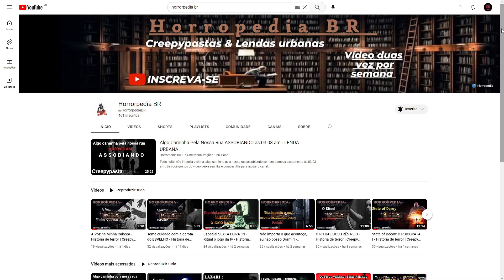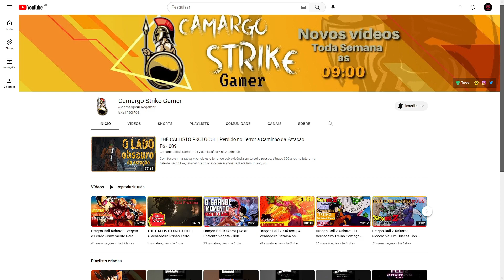Gotham Knights - Aliada ou Inimiga ? #13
• Salve galera. Bora invadir Gotham e limpar a bandidagem enquanto descobrimos o que realmente aconteceu com o Batman, nosso amigo morcego. Será que ele morreu mesmo ou não ?

Caso tenha dicas e ideias, compartilha ai com a gente pois informação boa é ótimo ser compartilhada... então bora dá o play nessa parada :D

Nosso parceiro Marketing Digital
❤️‍🔥 Seja AUTORIDADE com sua marca! Possuímos uma parceria incrível com a BUZATTO | Marketing & Design Publicidade/marketing, nossa parceira de Marketing Digital.

Meu Setup:
- Placa de vídeo Radeon RX580 Series OC 8GB GDDR5 DUAL
- Processador Intel(R) Core(TM) i5-10400F CPU @ 2.90GHz   2.90 GHz
- 2x 8GB Ram OWL Oloy DDR4 RGB 3000Mhz
- 1 SSD KINGSTON 250GB (para o sistema)
- 1 SSD KINGSTON 250GB (arquivos) e HD Seagate Barracuda 1TB (arquivos)
- Teclado Redragon MITRA (mecânico)
- Mouse Razer NAGA
- Mousepad Scorpion MG010
- Headset Corsair HS60 PRO Surround
- Headset Astro A40 MIXAMP PRO
- Cadeira Gamer GT5 - DPX
- Placa Mãe TUF GAMING B460M-PLUS
- Placa de Captura Ezcap HD
- Webcam Ligitech C922 PRO HD STREAM
- Microfone VEDO BM800USB Condensador

✱Plataformas: Xbox one S e PC